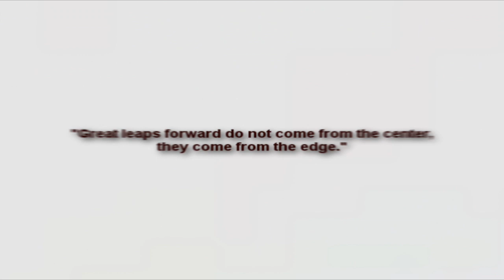Thomas Campbell on Life Experience Packets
In the first of an ongoing series of videos, Thomas Campbell answers a workshop participant's question regarding reincarnation. Tom's term is life experience packets.
Please consider supporting our channel-thank you! For a minimum donation of $10 a month you can join our special Patreon VIP Q & A sessions on Zoom with Tom Campbell four times a year: Tom's Patreon** One time donation link thru PayPal (no PayPal account required)

Tom's websites and Tom’s 501c3 not for profit Center for the Unification of Science and Consciousness

Exploring Consciousness Audio Program An MBT Virtual Imaginality™ Training Program Learn the basics of exploring consciousness developed by Tom Campbell through decades of research.

MBT Events Tom’s events, online events, programs, and binaural beats. (Binaural Beats audio intros are now also in German)

Tom's new binaural beats 2023 to boost to exploring consciousness that may be easier for you than meditation are available or, at our platform on Soundwise

Tom's Park (all formats) An MBT Virtual Imaginality™ Training Program. Tom's Park is also an easier, perhaps more fun path than meditation to explore consciousness and develop your intuition through imagination!* One time donation link thru PayPal (no PayPal account required)

Tom's Park (all formats) An MBT Virtual Imaginality™ Training Program. Tom's Park is also an easier, perhaps more fun path than meditation to explore consciousness and develop your intuition through imagination!